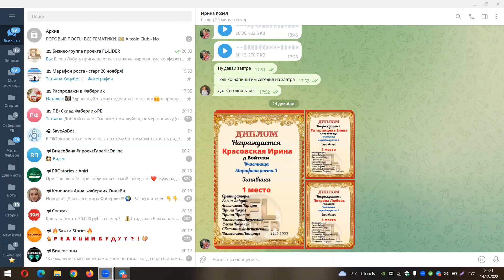подведение итогов марафона роста 14.12.2022